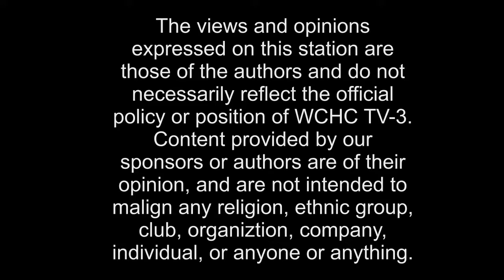Fayette Focus - Board of DD